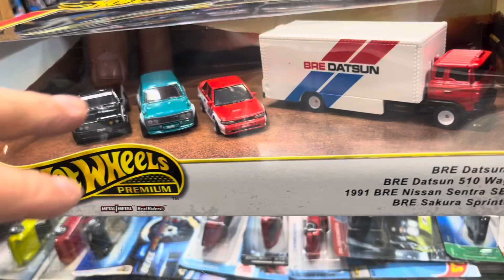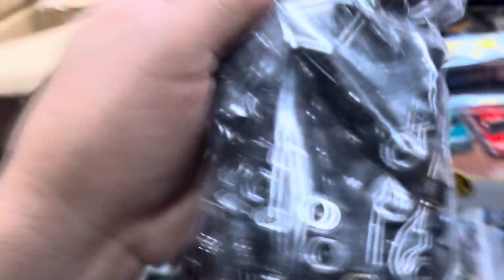Playdays Collectibles Monday late afternoon unboxing & Hotwheels show & tell. 7.22.24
Ok here we go again. More Hotwheels show and tell. Let’s check out some wheels.  Playdays Collectibles is open 7 days a week. Thank you for your business and support. Don’t forget to visit my YouTube channel